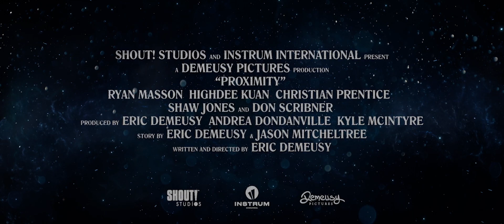Proximity (2020) Official Trailer HD